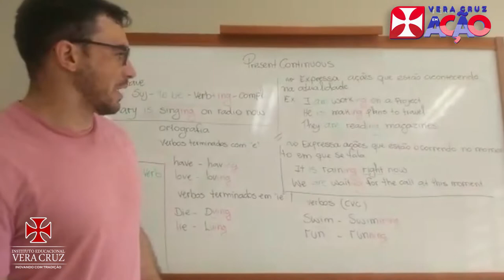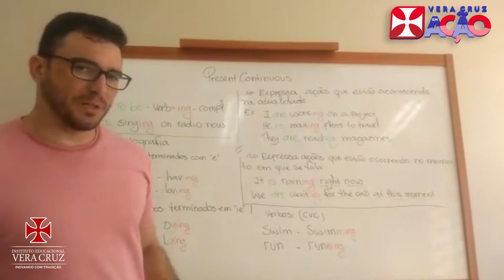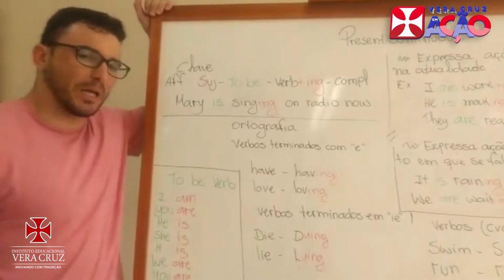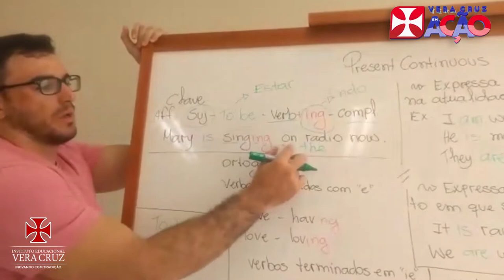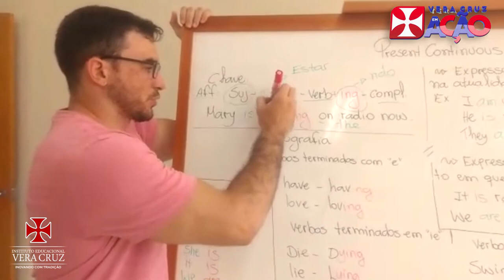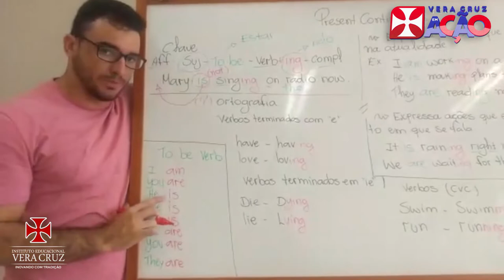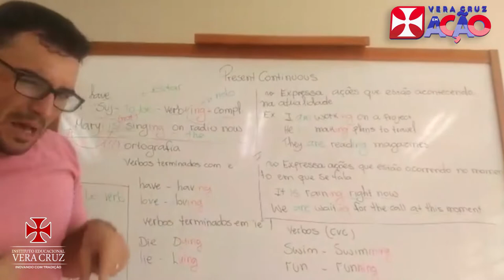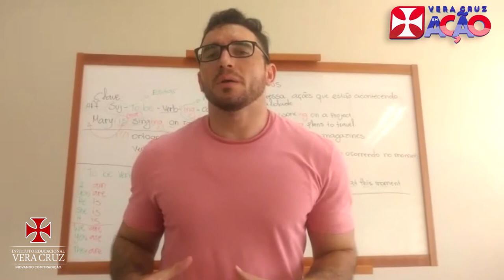Aula de Inglês - Prof. Marllus - Ensino Médio